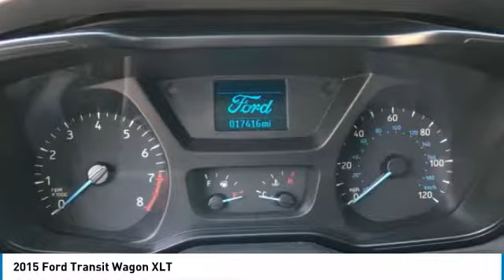2015 Ford Transit Wagon P9705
2015 FORD TRANSIT WAGON Cleveland, GA
Stock# P9705

ALG Residual Value Awards, KBB.com Brand Image Awards. Carfax No Damage Reported. Carfax No Accidents Reported. Side Impact Beams, Outboard Front Lap And Shoulder Safety Belts -inc: Rear Center 3 Point, Height Adjusters and Pretensioners, Low Tire Pressure Warning, Dual Stage Driver And Passenger Front Airbags, Airbag Occupancy Sensor.

*Expert Reviews!*
As reported by The Manufacturer Summary: The 2015 Ford Transit is new from the ground up, starting with lightweight yet durable unibody construction and continuing with five wheelbases, three roof heights and four models including cargo van, passenger wagon, chassis cab and cutaway. You can also choose from 3 different engine to get the job done including a E85 flexfuel capable 3.7L Ti-VCT V6, the EcoBoost 3.5L V6 which combines direction injection and turbocharging, or the 3.2L Power Stroke inline 5-cylinder turbo diesel. No two Transits need to be alike either. Choose from storage cabinets and ladder racks to dividers, drawers and more. If your business is transporting people, there are Transit Wagon models with seating arragements for 8, 10, 12 or 15 passengers, as well as a variety of available aisle seating configurations. Ford Transit offers advanced technology to assist you in the everyday tasks of driving. Take, for example, the available Ford SYNC System. Access mobile communications, entertainment, directions and travel information using touch-sensitive buttons or simple voice commands. Crew Chief powered by Telogis helps track your fleet of Ford trucks and can assist you in everything from realtime vehicle maintenance alerts to routing. Going well beyond your typical vehicle redesign, the new Transit is a major transformation in the full-size van you've been accustomed to driving. It is engineered to ultra-stringent Ford commercial truck standards for durability and built to exceed what you've come to expect from the leader in full-size vans.

Wheels: 16  Steel w/Full Silver Cover, Vinyl Sun Visors -inc: illuminated vanity mirrors,, Urethane Gear Shift Knob, Transmission w/Oil Cooler, Tires: 235/65R16 AS BSW, Tailgate/Rear Door Lock Included w/Power Door Locks, Strut Front Suspension w/Coil Springs, Steel Spare Wheel, Split Swing-Out Rear Cargo Access, Sliding Rear Passenger Side Door.

A short visit to Jacky Jones Ford located at 2742 Highway 129 South, Cleveland, GA 30528 can get you a trustworthy Transit Wagon today!